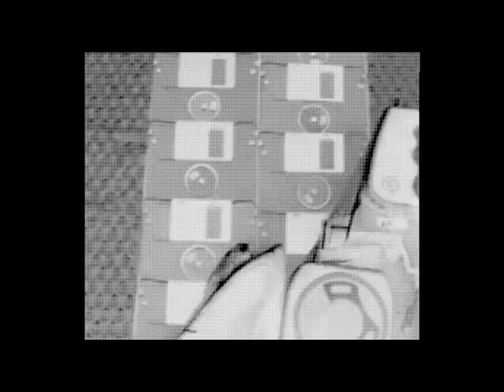DSCRD - The Dawn [Polar Inertia Remix] - Demented 004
DSCRD: Remixes EP
Demented 004 (Euro 12")
Video by the29nov Films